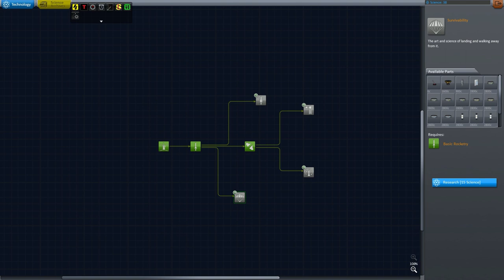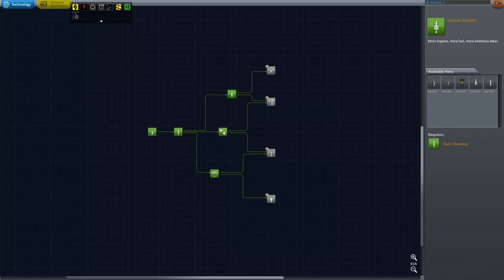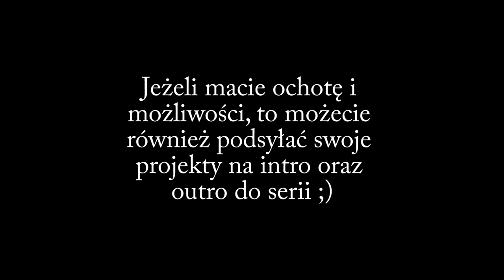Kerbal Space Program #149 - Gwiezdne Przygody #1: Trudna sztuka turlania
☛ Gdzie kupić Kerbal Space Program? Np. tutaj

!WAŻNE! Z poszanowania praw autorskich modderów i twórców gry, nie zamierzam udostępniać paczki z modami ani folderu z grą.

Jak najprościej zostać Kerbowidzem?
☛ Pomagając mi w prowadzeniu tej serii. Z chęcią zobaczę zrobione przez Was flagi, pomysły na misje i ich nazwy, bądź jakiekolwiek inne rzeczy związane z 'Gwiezdnymi Przygodami'. Dzielcie się nimi w komentarzach.

PS Z wielką chęcią przyjałbym intro lub outro do serii (do 20s). ;)

AKTUALNY PC:
🖥️ PROCESOR: Ryzen 7 1700x
🖥️ PŁYTA GŁÓWNA: ASUS PRIME X370-PRO
🖥️ GPU: ASUS GeForce RTX 3060 Ti DUAL OC V2 LHR 8GB
🖥️ RAM: HyperX Fury 16GB RAM (2x8GB)
🖥️ MIC: AT2020USB+
🖥️ STATYW: RØDE PSA-1
🖥️ SSD1: Intel 256 GB M.2 NVME
🖥️ SSD2: Crucial MX500 1TB
🖥️ MONITOR: Monitor LG 27GL850-B Nano IPS
🖥️ PSU: Silentium Vero L3 600W
🖥️ KLAWIATURA: Microsoft SideWinder X4
🖥️ MYSZ: Logitech M750
🖥️ PODKŁADKA: A4 Tech X7
🖥️ SYSTEM: Windows 10